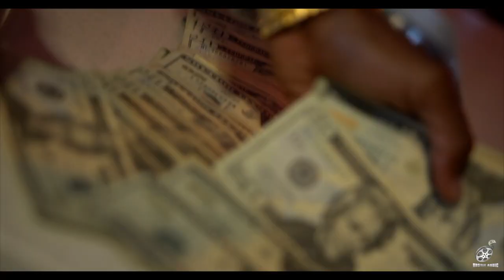Frontline RaRa - Through The Storm (Official Music Video)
Official Music Video to ''Through The Storm" From My First Project 84 Babyy